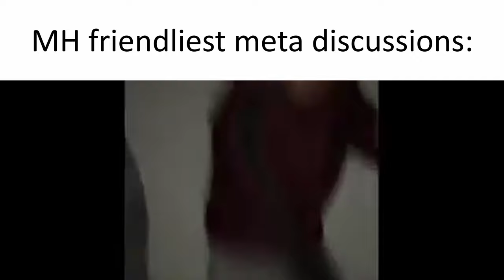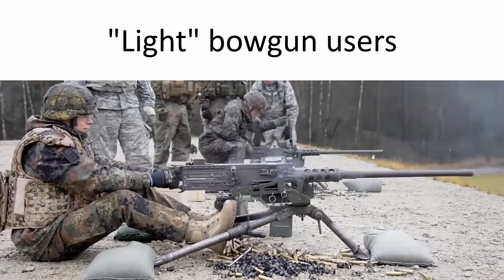Monster Hunter Slander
Monster Hunter meme and weapon slander video